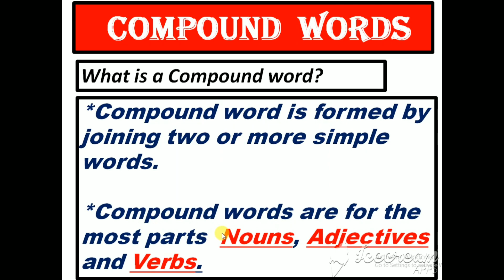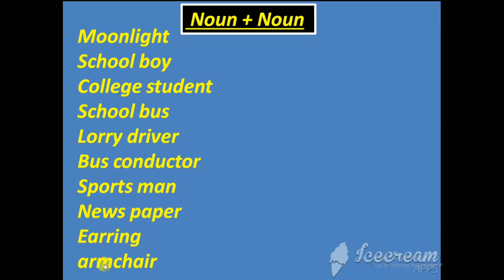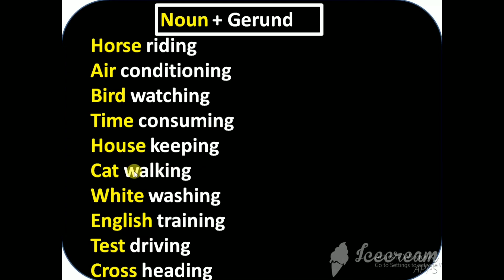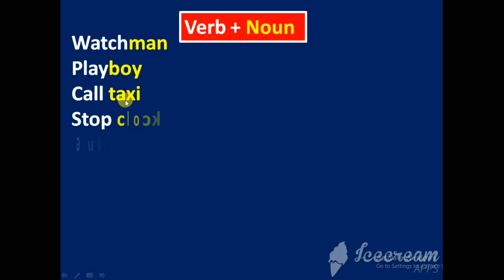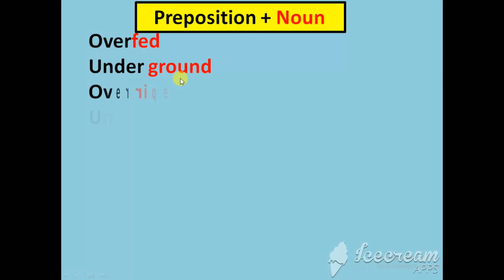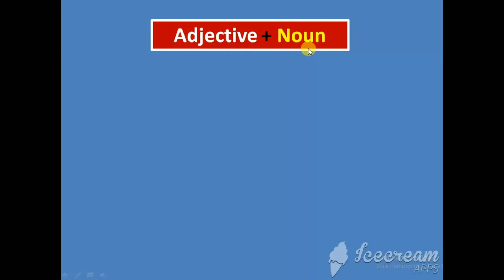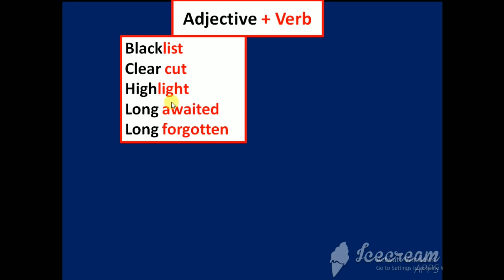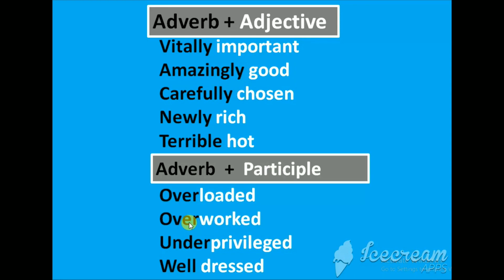Remedial TeachingTopic-Compound Words Video-4/What is a Compound Words? Example of Compound words